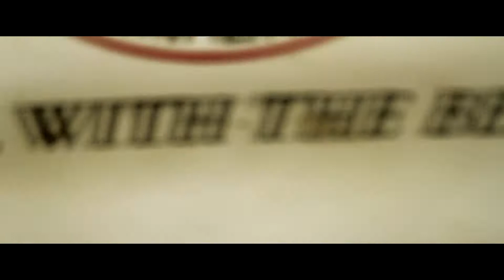ROB BARKER - ROLL UP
SHOT BY K-VISION FILMS